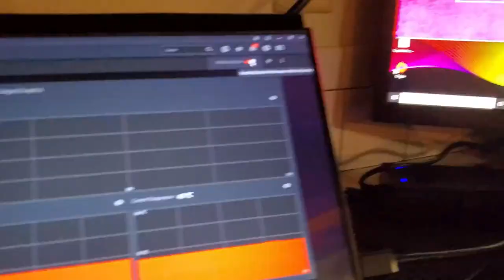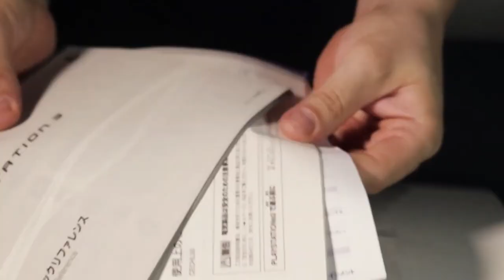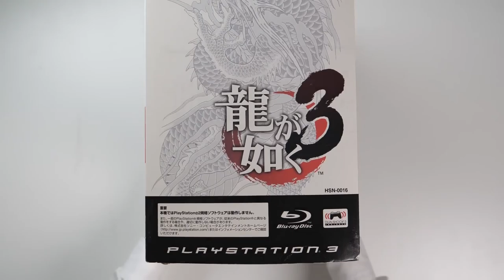5 PS3 FAT de EDICIÓN LIMITADA y que POCOS CONOCEN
En este video exploramos algunos de los modelos de PS3 más impresionantes que jamás hayas visto. No se trata de simples consolas, sino de verdaderas piezas de arte que desafían lo convencional.

¿ Conoces esa edición que pocos coleccionistas han logrado tener ?

O ese modelo que redefine por completo lo que significa tener una PS3 única...

Pues te prometemos que lo que vas a ver aquí es algo fuera de lo común.

¿ Qué consola será la más impresionante ?

Quédate hasta el final, porque tenemos una sorpresa que no te querrás perder. 🚀👀

1 - EL CONTENIDO DE LOS VIDEOS QUE SE REPRODUCE EN ESTE CANAL NO BUSCA INCITAR AL ODIO NI MALAS ACCIONES. EL PROPÓSITO DE LOS VIDEOS ES EL DE CREAR UN CONTENIDO EDUCATIVO Y DE ENTRETENIMIENTO.

2 - TODA LA INFORMACIÓN DE LOS VIDEOS ES RECOPILADA A TRAVES DE TERCEROS EN INTERNET.

3 - ALGUNOS DE LOS VÍDEOS DIFUNDIDOS EN ESTE CANAL PUEDEN TENER CONTENIDO PARA PERSONAS DE ALTO CRITERIO, YA QUE ALGUNAS ESCENAS PUEDEN TENER CONTENIDO SENSIBLE O DELICADO. POR LO QUE SE ACONSEJA QUE LOS MENORES DE EDAD LO VEAN EN COMPAÑÍA DE UN ADULTO.

4 - EL PROPÓSITO DE TODOS LOS VÍDEOS DEL CANAL ES EL DE AYUDAR MEDIANTE FINES EDUCATIVOS Y DE ENTRETENIMIENTO.